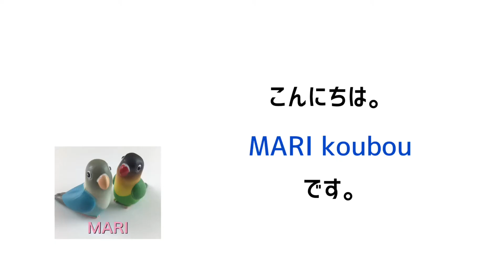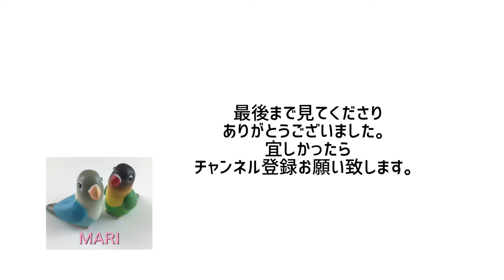【handmade】24粒で作るビーズボウルの作り方/how to make a beads ball with 24 pieces